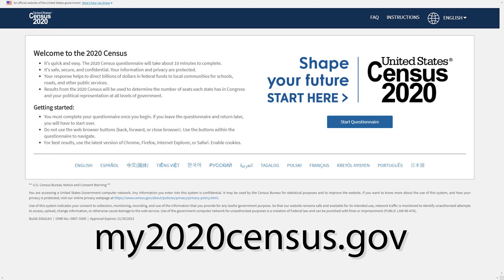Be Counted in the 2020 Census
my2020census.gov